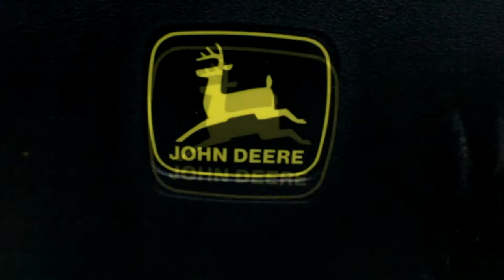My New Car!!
Was up HairyNation. I know this is a late upload, I have been trying to get back on track and slowly but surly I am getting there. Thank you guys so much for the support and for getting me a new car. Although I don't get any money from YouTube whatsoever. But if you made it this far, thank you very much and have an amazing day.

What I use to record:
Canon N PowerShot:

Canon VIXIA HF-R52: